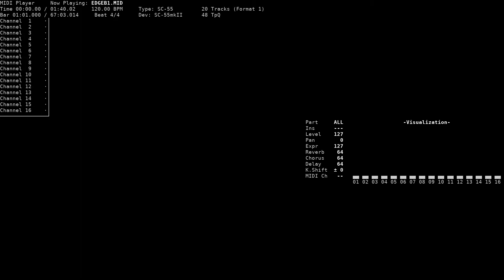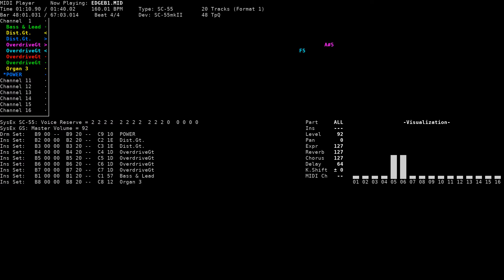Boss 1 (Boss) - Edge (NEC PC-9801, SC-55)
Title: Boss 1 (Boss) / ボス1
Game name: Edge
Composer: Yuko Anzai, Takahiro Yonemura, Osamu Ishikawa
System: NEC PC-9801
Sound version: SC-55
Playback device: Roland SC-55mkII
Source: game rip (EDGEB1.MD, TGL FMP v2 format), converted to MID using fmp2mid

Huge thanks to bmosley for translating the Japanese song titles.